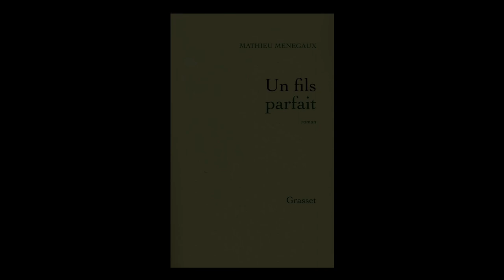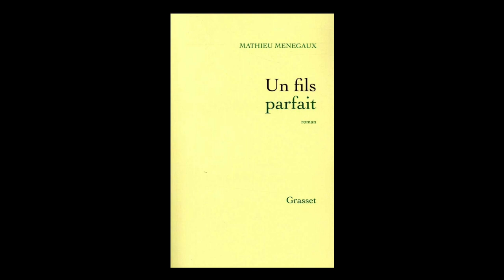Mathieu Menegaux - Un fils parfait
À l'occasion de Livre Paris 2017, Mathieu Menegaux vous présente son ouvrage "Un fils parfait" aux éditions Grasset.